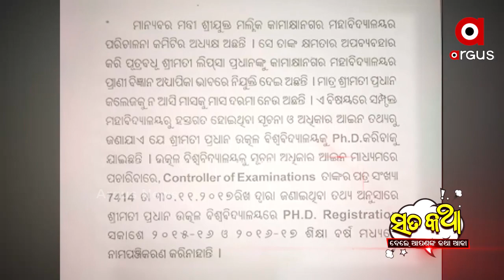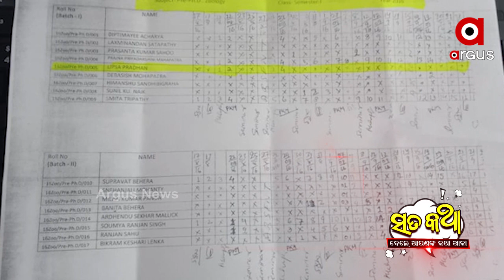ସତକଥା - Episode 92 || ମନ୍ତ୍ରୀଙ୍କ ବୋହୂ